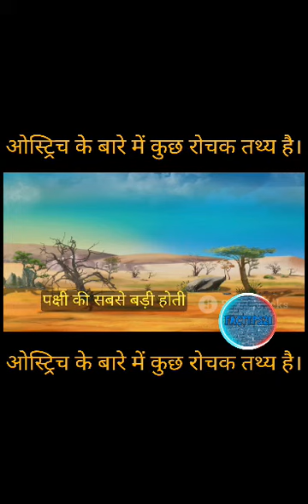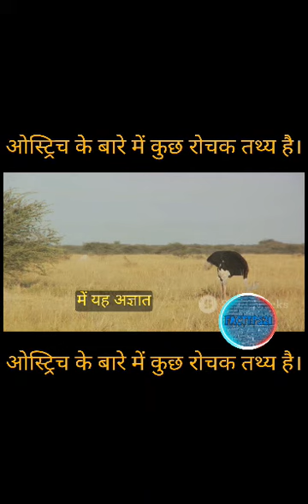🤯 ostrich intresting facts about in Hindi 🔥|🤯ओस्ट्रिच के बारे में रोचक तथ्य 🎉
ostrich intresting facts|
 ostrich unknown facts|
 facts about in ostrich|
 ओस्ट्रिच के बारे में रोचक तथ्य|
ओस्ट्रिच के बारे में अज्ञात तथ्य|
क्या आपको पता है।
 ओस्ट्रिच के बारे में कुछ जानकारी

"ऑस्ट्रिच: विश्व का सबसे ऊँचा पक्षी - रोचक तथ्यों की खोज""जानिए ऑस्ट्रिच के अनदेखे और दिलचस्प रोचक तथ्य - एक नया सफर""ऑस्ट्रिच: विश्व का अजीब और आश्चर्यजनक पक्षी - जानिए उनके बारे में और भी अधिक""आपके लिए ऑस्ट्रिच के अनसुने तथ्य - रोचक जानकारी और वीडियोस""ऑस्ट्रिच के बारे में रोचक तथ्य - एक नया दृष्टिकोण और ज्ञान का संचार"

Ostrich: The Tallest Bird in the World - Discovering Interesting Facts" "Explore Unseen and Intriguing Ostrich Facts - A New Journey" "Ostrich: The Strange and Amazing Bird of the World - Learn More About Them" "Fascinating Facts About Ostriches for You - Interesting Information and Videos" "Interesting Facts About Ostrich - A Fresh Perspective and Knowledge Communication"

intresting facts
amazing facts
ostrich intresting facts
ostrich unknown facts